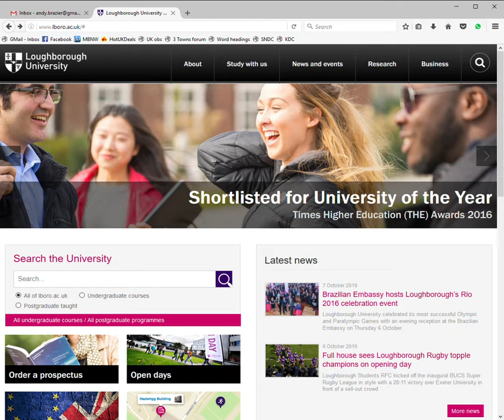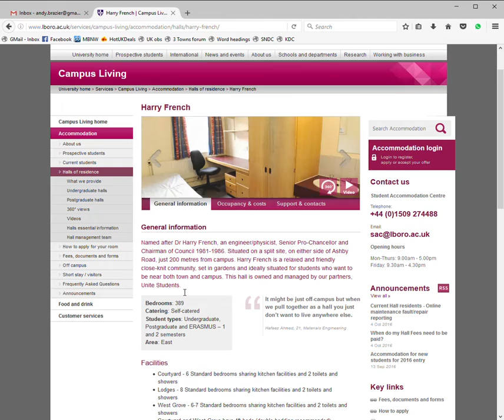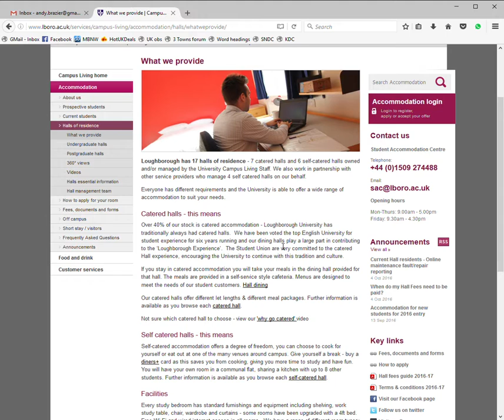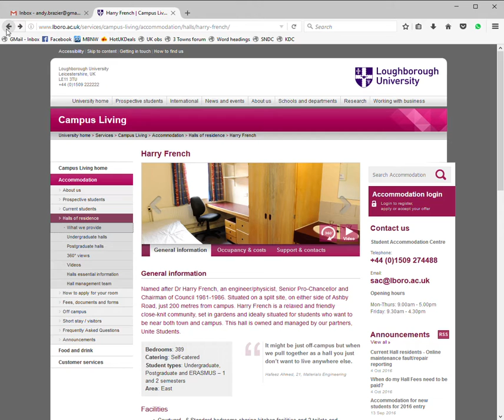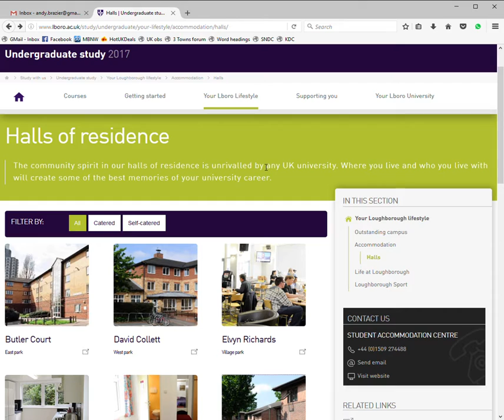System induced error/oversight caused by Loughborough University website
Before my son went to University I checked that his bike would be covered by the Loughborough Halls insurance.  When he had his bike stolen we were then told that bikes were not covered at Harry French halls.  I believe the University website is very misleading in this regard.